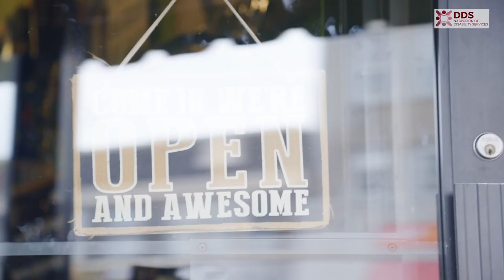Inclusive Healthy Communities-A brief introduction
Inclusive Healthy Communities (IHC) is a grant program established in 2020 by the Division of Disability Services, New Jersey Department of Human Services.

The program funds New Jersey communities and organizations engaged in projects that promote the health and well-being of individuals with disabilities in the communities where they live.